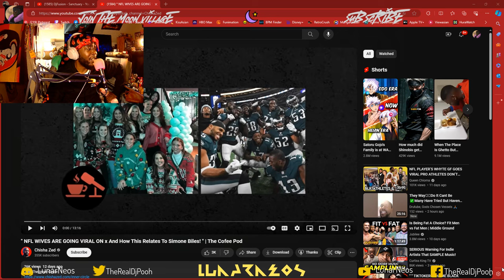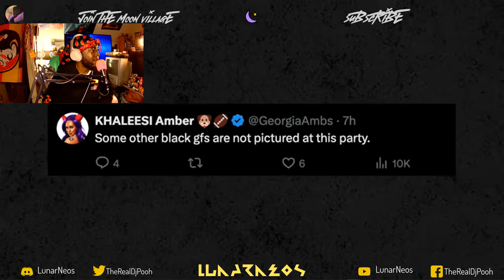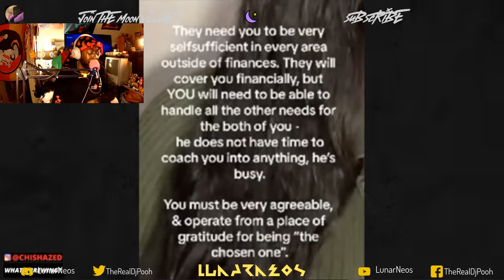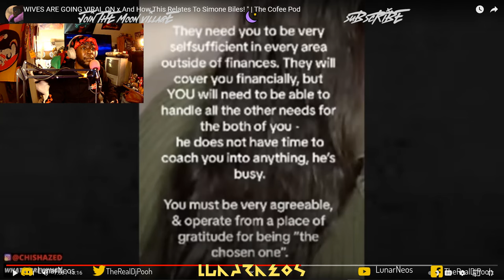" NFL WIVES ARE GOING VIRAL ON x And How This Relates To Simone Biles! " by @ChishaZed Reaction